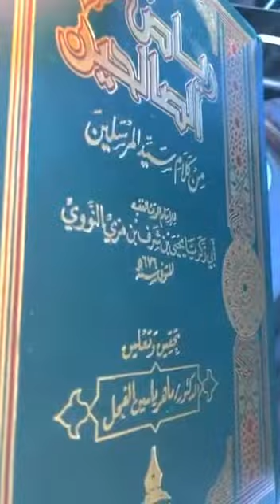وصية محب قبل العمرة...الداعية عبدالرحمن اللحياني